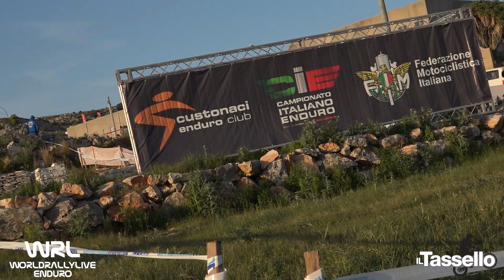Clip Giuliani Lorenzo Beta 125 2T Assoluti d'Italia Custonaci 2021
Clip Giuliani Lorenzo Beta 125 2T Assoluti d'Italia Custonaci 2021 Video e Montaggio By WRL Production e il Tassello